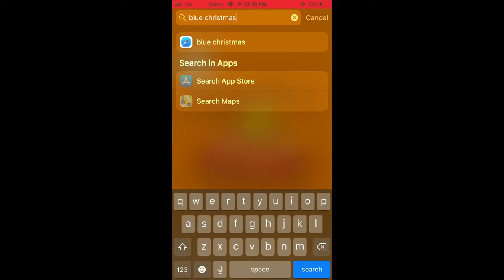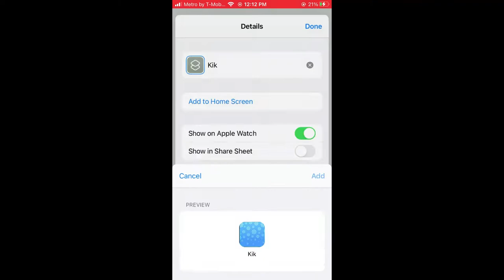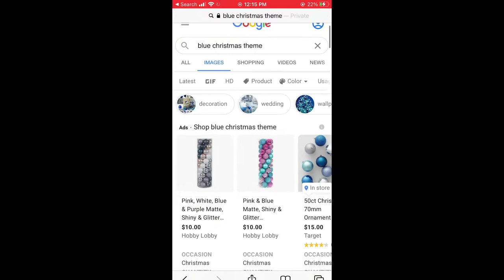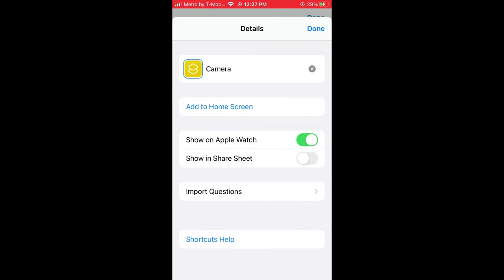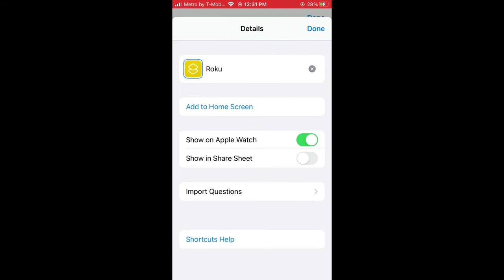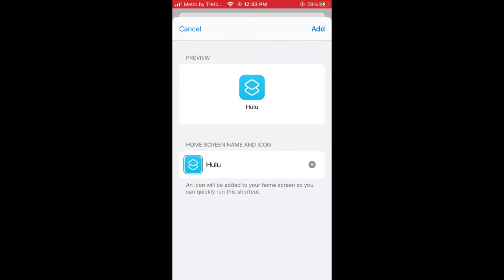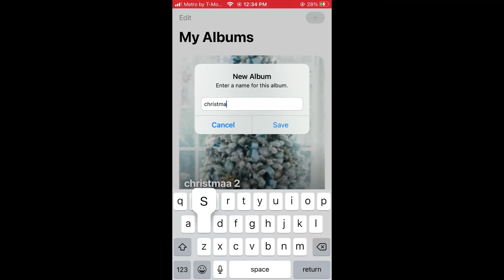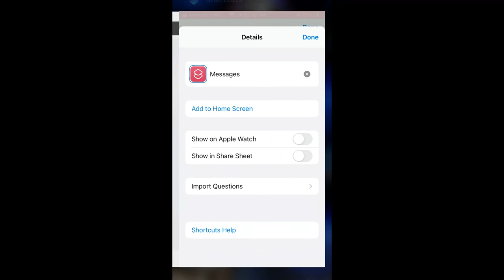IOS 14 Christmas Theme One of Many